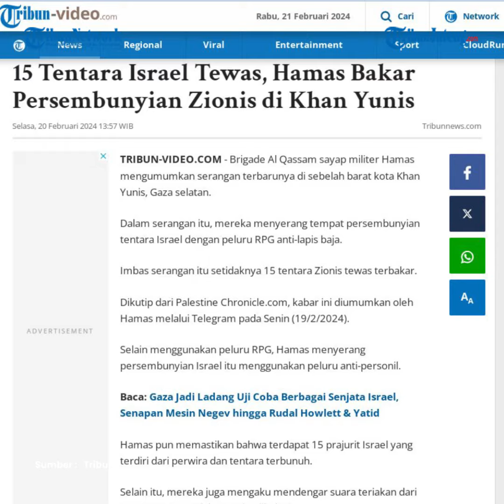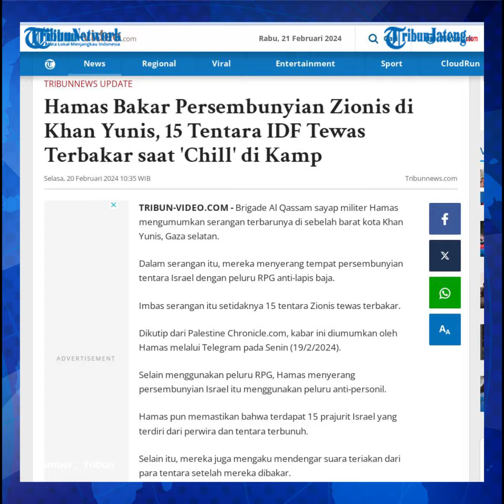Hamas Bakar Persembunyian Israel, 15 Tentara IDF Tewas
Hamas membakar persembunyian Israel di Khan Yunis, Gaza Selatan. Dilaporkan ada 15 tentara Israel yang tewas akibat serangan tersebut.